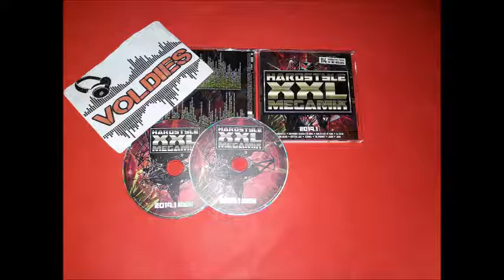Hardstyle XXL Megamix 2019 1 CD 2019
Hardstyle, Techno
01. Headhunterz - Leap Of Faith
02. Brennan Heart & TNT - Hard Knocking Beats (2018 Edit)
03. Code Black - Sparks
04. Toneshifterz Feat. Cayo - Stand Together (Will Sparks Remix)
05. Endymion Feat. MC Jeff - Losing Myself
06. Max Enforcer - Blockbuster (Emporium Anthem 2018)
07. DJ Isaac - Let There Be Hardstyle (Radio Version)
08. Hard Driver - Dope (Radio Version)
09. D-Block & S-Te-Fan & Frequencerz - The Ultimate Celebration (Official Intents Festival 2018 Anthem) (Radio Edit)
10. The Repeater - D A N C E (Fradusta RMX)
11. Zatox - Unstoppable (Radio Version)
12. Wildstylez Feat. Michael Jo - Colours Of The Night
13. Yoji Biomehanika - Hardstyle Disco (Da Tweekaz X Sub Zero Project Remix) (Radio Version)
14. Helix Feat. Romy Wave - Divine (Edit)
15. 50hz & Euphorizer - Unity & Peace
16. The Pitcher - Pump It Loud (Frequencerz Remix Edit)
17. Jay Reeve & Xense - Don't Give Up
18. Galactixx - Kingdom Of Imagination (Official Anthem Fairytale Festival 2018)
19. Hard Driver - New Style (Radio Version)
20. TNT, Zatox & Dave Revan - Still Screaming
21. Audiobooster - Call My Name (Original Mix)
22. Bouncing Ball - Back On The Block
23. Frequencerz & Warface - F The Industry (Radio Edit)
24. Bass Modulators Feat. Envy Monroe - Chemical (Radio Edit)
25. Da Tweekaz - Back And Forth (Radio Version)
26. Cyber - MF Bass (Radio Version)
27. Damian Ray - Body Rock
28. Firelite - Your Love
29. Keltek - Dark Sun (Radio Edit)
30. Devin Wild Feat. David Spekter - Forever (Radio Edit)
31. Deepack - Unite (Radio Version)
32. Dillytek - No Regret (Radio Edit)
33. Wildstylez - Heartbeat (Edit)
34. Primeshock - We Had Disco
35. Toneshifterz & Audiotricz - Put Your Hands Together
36. Alex Nadal - Pushed Up (Original Mix)
37. Omegatypez - Get Up (Faizar Remix Edit)
38. Jay Reeve - What It Is (Radio Version)
39. Dr Rude - SNPR (2018 Refixx) (Radio Version)
40. Sound Rush - Look At Us Now
41. Rebourne - Break Free
42. Adaro Feat. Ellie - One More Time (Radio Edit)
43. B-Front - Illusion (Radio Edit)
44. D-Sturb & Requiem - Ain't Changing Me
45. D-Block & S-Te-Fan X Rebourne - Louder (Loud Edit)
46. Devin Wild & LXCPR - Our Tribe (Wish Outdoor 2018 Anthem) (Radio Edit)
47. Bass Modulators - Imagine (Radio Edit)
48. Sub Zero Project & Phuture Noize - We Are The Fallen (Radio Version)
49. Wasted Penguinz & Adrenalize - This Is The One (Radio Version)
50. Rejecta - Deserve To Die (Radio Edit)
51. Psyko Punkz X DJ Isaac X Sound Rush - Unbreakable (Radio Version)
52. Helix - Listen (Radio Edit)
53. Demi Kanon - Together (Radio Edit)
54. Requiem - I.A.B. (I Am Back)
55. Gunz For Hire - Real Warrior (Radio Edit)
56. Enemy Contact - Earth In Me (Radio Edit)
57. Taila Yang - Tweak It (Original Mix)
SUPPORT FOR CHANNEL (поддержка для канала)
BTC  WALLET
 398oYSzW68pQBKPwuAdSTmoqgnpYRrWKto
DOGE WALLET
DTMs6SFNWj5jakoQfRkKALviaz57DFXAd4